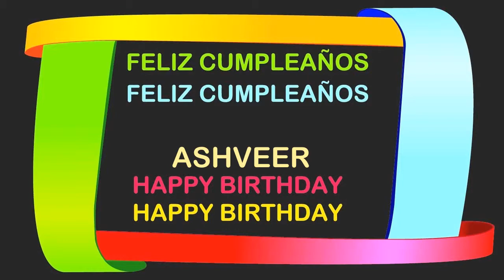Ashveer Birthday Postcards & Postales - Happy Birthday